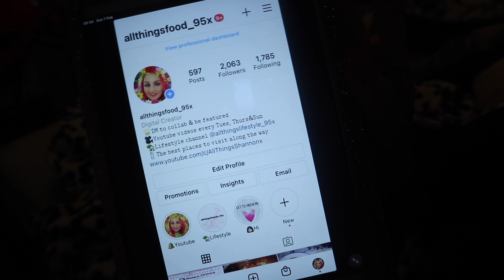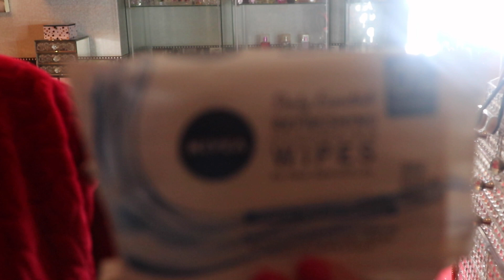A Day Of Self Love & Care VLOG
If you’re watching this on upload day, happy Valentine’s Day my lovelies! If you’re watching after, I do hope you had a lovely day none the less.

So, Valentine’s Day has been different this year, and like soo many other couples whom do not live together, I was unable to be with my partner so I thought...why not have a day loving and taking care of myself! Of course, if I’m pampering myself, there’s plenty of food and snacks oops...

I do hope you remember to take some time for yourself, as I know we’re in a challenging time at the moment. Which is testing a lot of relationships out there at the moment, but above all else, the most important relationship is the one we have with ourselves!

Vlogs...Welcome To My Life Playlist: This is where you can see my travels and trips, my highs and lows of daily life and the memories I'll always treasure!

xxShannonLeighxx